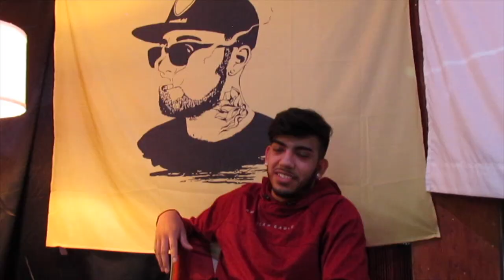Boring Vlog #1 Eddie Almost Wrecked Into Someone!!!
A Boring Vlog. Vlog Thats Not So Boring.

                                           Music Credits

CONTROL GANG

6ix9ine Type Beat-"STREETS"|Free Type Beat 2019

    B.YOUNG

Free J.I.D | Isaiah Rashad Type Beat-"Fool's Gold"(Prod. B.Young)

Big Shout Out To The Site We Got The Instagram/ Twitter Logo From. a href="

SHOW SOME LOVE/HATE

SEE US AT TTU DOING $5 CHALLENGES

FOR YOUR CHANCE  TO WIN UP TO 100!!!

MERCH COMING SOON BE ON THE LOOK OUT FOR A LINK IN OUR UPCOMING VIDEOS!